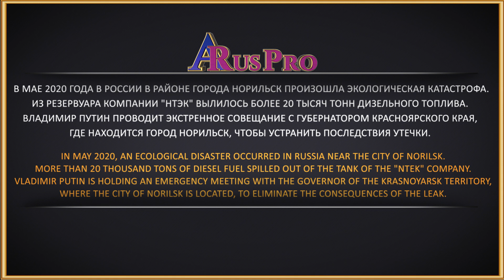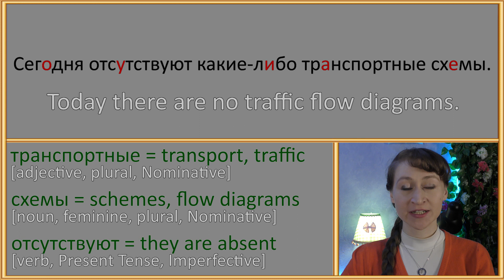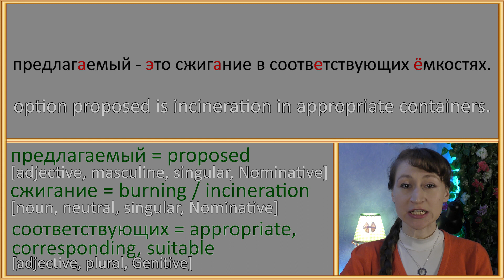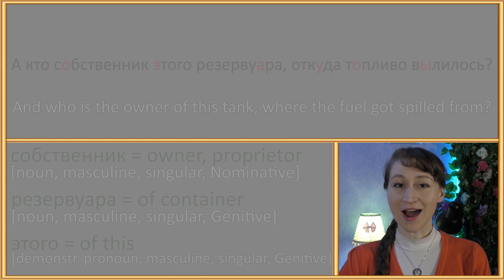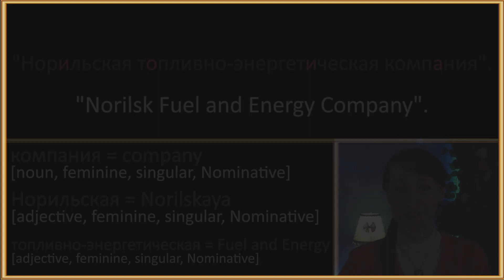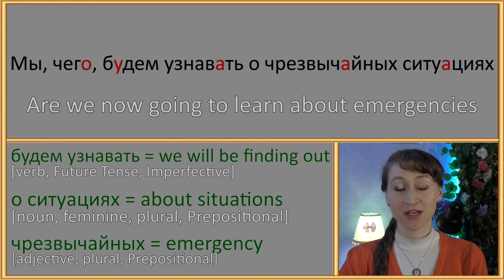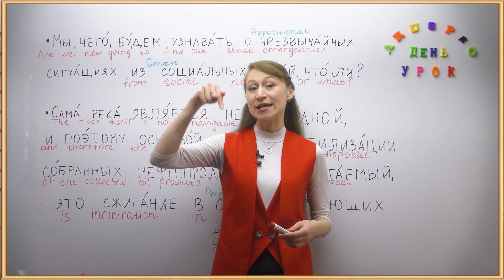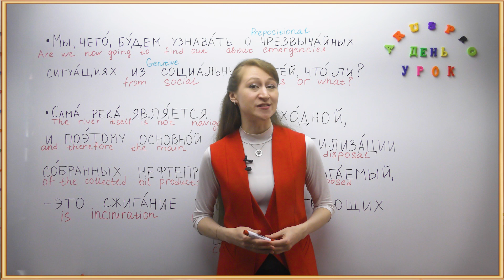Vladimir Putin Quotes | Gonna Learn About Disasters From News? With Slow Russian & English Subtitles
This video is a subtitled conversation of Vladimir Putin and Aleksandr Uss, the governor of Krasnoyarsk Krai. In May 2020, an ecological disaster occurred in Russia near the city of Norilsk. More than 20 thousand tons of diesel fuel spilled out of the tank of the "NTEK" company. Vladimir Putin is holding an emergency meeting with the governor of the Krasnoyarsk Territory, where the city of Norilsk is located, to eliminate the consequences of the leak. First you will hear this conversation with Russian and English subtitles, then I will repeat each line slowly for you and then you will listen to it without the subtitles. You will also be able to see the grammatical functions of different words in the conversation. While listening to the speech of Vladimir Putin and the governor you will learn new vocabulary and practice your listening skills. You will also be able to learn about different grammatical characteristics of Russian words used in the speech, which can help you with analyzing the grammar of the sentences. For extra help with grammar analysis, please go the the workshop video of the same title.

🎧  🚀 🚀 Audio Course for Beginners "Russian Path" + Vocabulary 1,500 words

📒 📚 📖  Russian lessons with me (one-on-one on Skype):

Skype         📡  russian_tutor_for_you

📺 📺 📺   Online Video Consultation on How to Learn Russian the Right Way